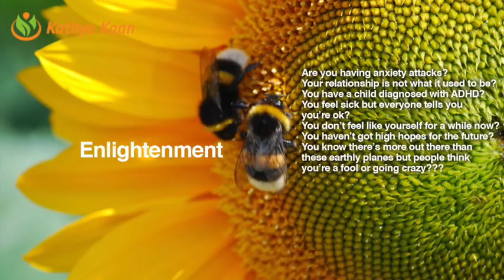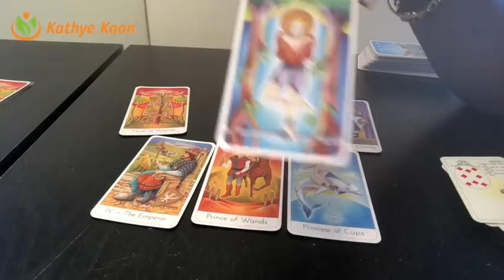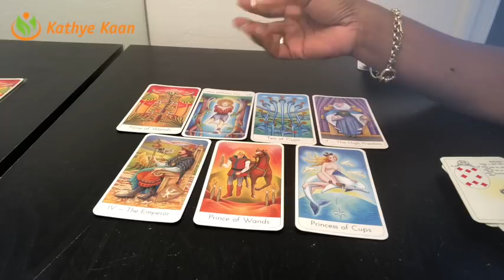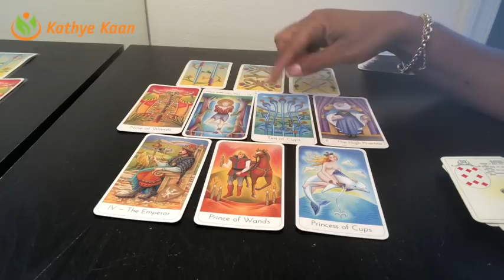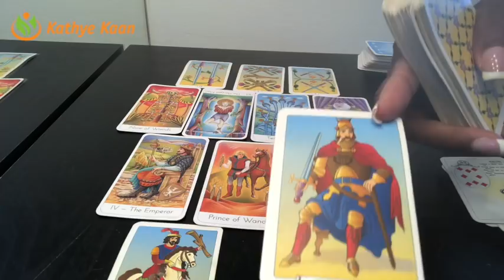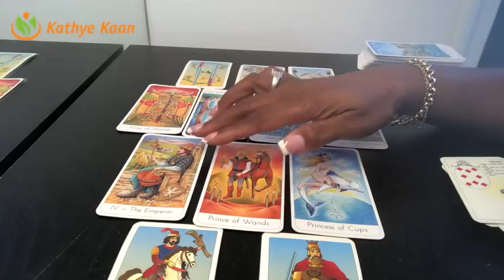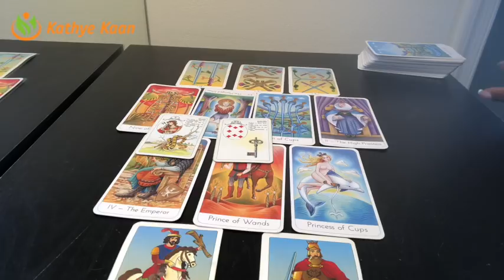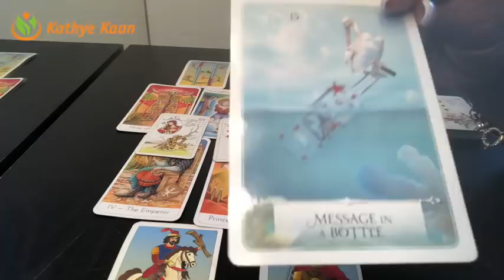GEMINI Weekly Reading Psychic Tarot | Horoscope | Week 39 | September 24 - 30